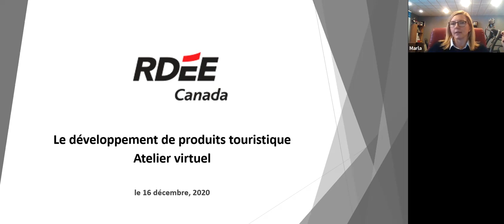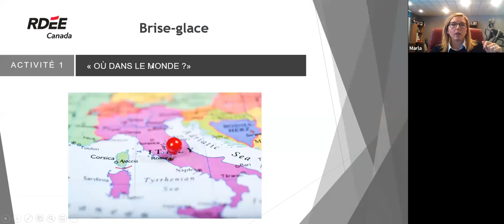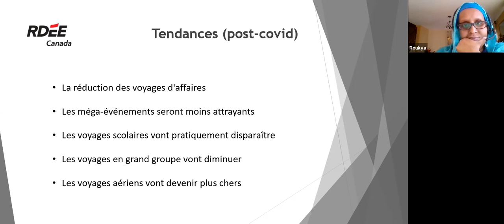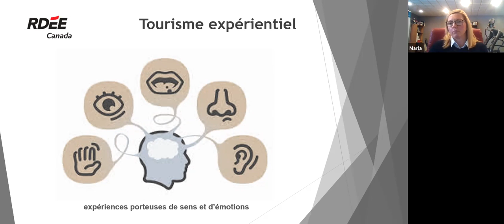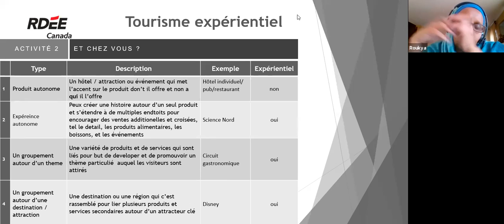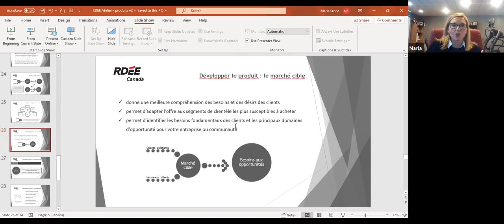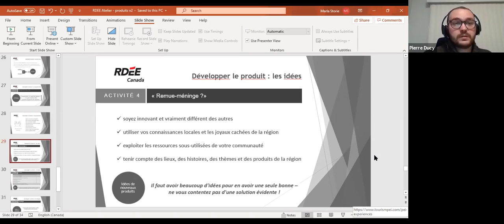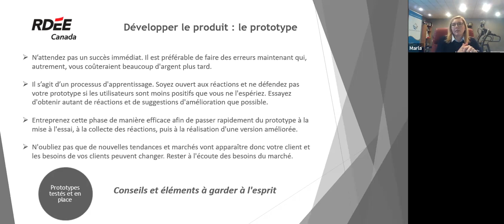Atelier - Développement de produits